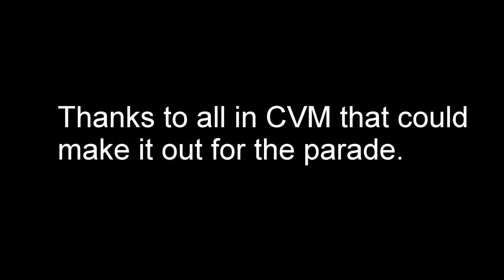CVM - Maiden Parade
Catawba Valley Muscle was in the Maiden Parade yesterday, and we had a blast like usual. We had about 12 vehicles in the lineup this year, most of which were Mustangs. lol

Music: SK Beats - Did it all for the money